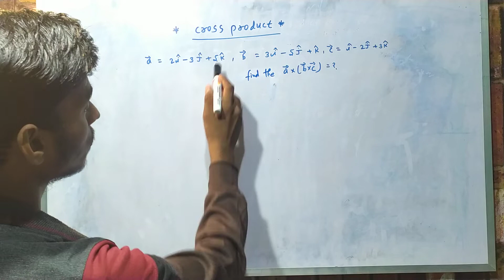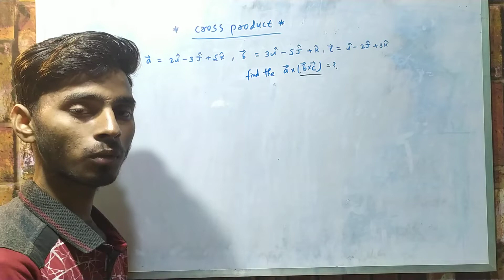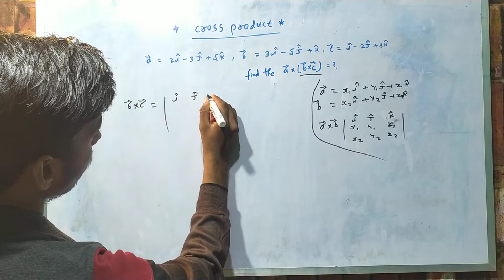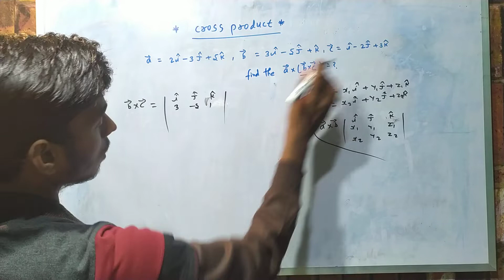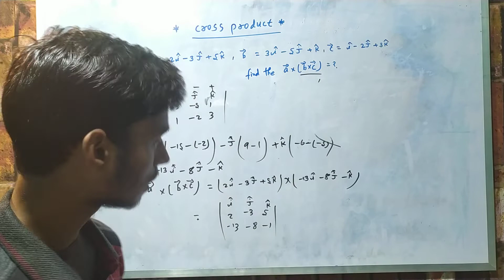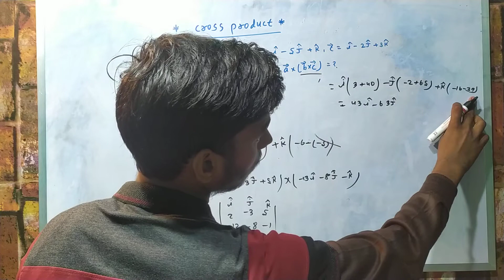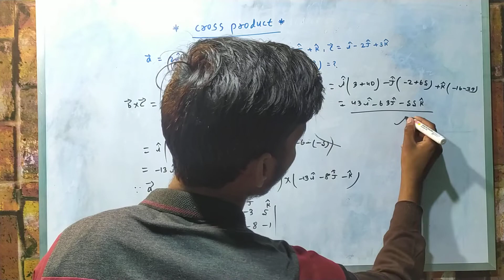Cross product from multiply kaise kiya jata hai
Cross product from multiply kaise kiya jata hai Namaskar Dosto Study Plus Par Bahut Hi Achchhe Tarike se Class 10th Aur 12th ki All Subject Ka Taiyari Karaya Jata Hai to aap log Video ko Pura Dekhiye Like, Comment, Share aur Channal ko Subscribe Kare🙏🙏🙏🙏